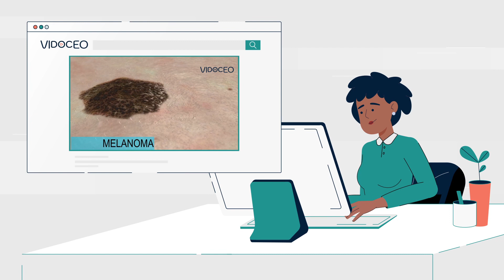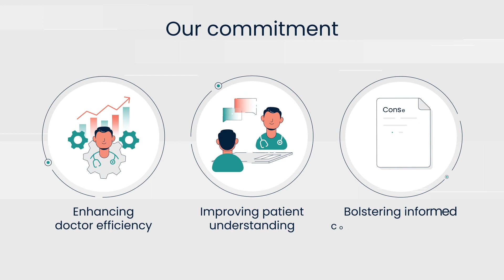Welcome to Vidoceo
Let’s improve patient consent together!